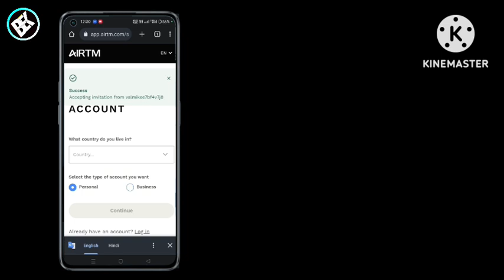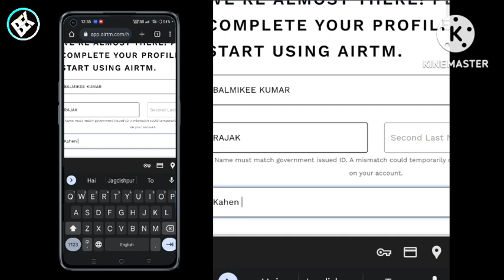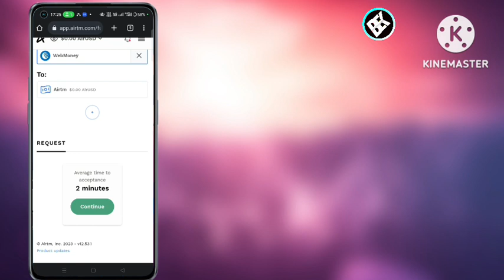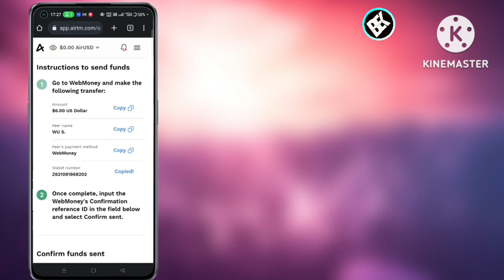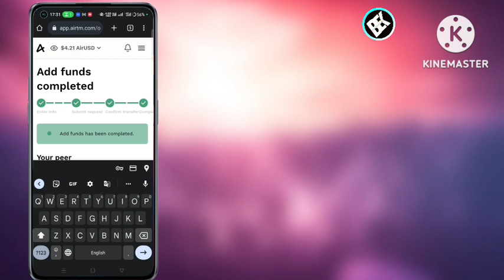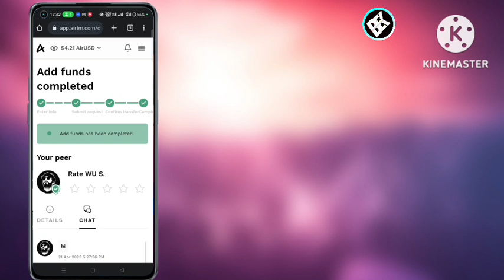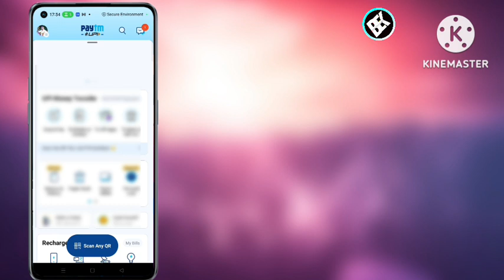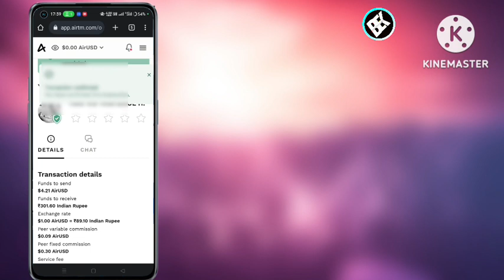WEBMONEY SE BANK ME PAISA KAISE TRANSFER KARE। WEBMONEY TO BANK ACCOUNT TRANSFER। WEBMONEY TO BANK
COVER TOPIC
webmoney se withdrawal kaise kare
webmoney se bank me paise kaise transfer kare
webmoney to bank account transfer
webmoney to bank account transfer tamil
webmoney to bank account transfer bangladesh
webmoney transfer to bank account in india
how to transfer webmoney to indian bank account
webmoney se paise kaise nikale
webmoney account se paise kaise nikale
webmoney account
webmoney account kaise banaye
webmoney transfer to bank account
webmoney to paytm transfer india
webmoney account in tamil
webmoney withdraw to bank account
webmoney account create
webmoney withdrawal
webmoney account india